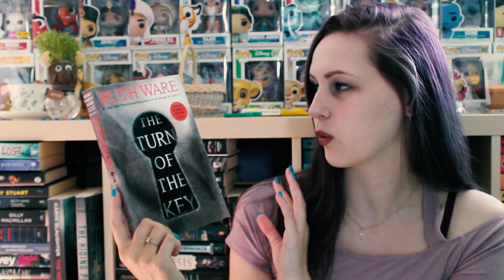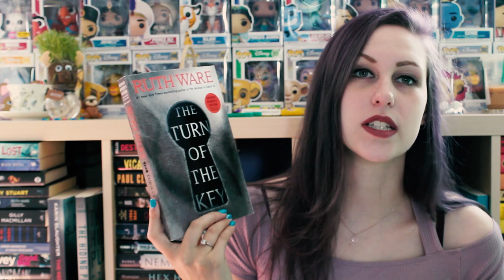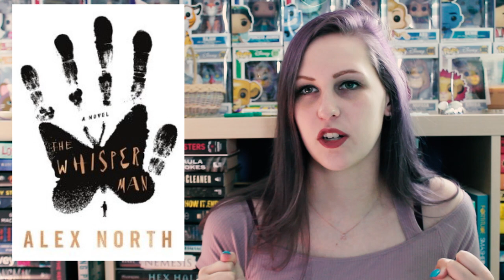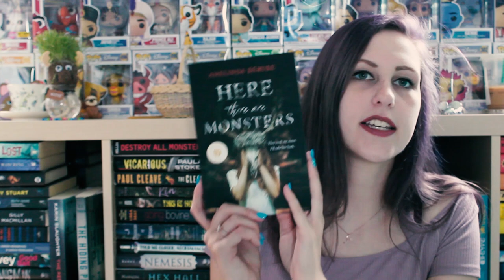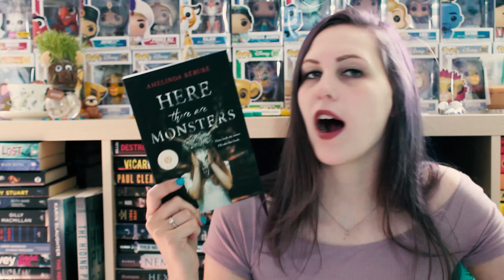MOST ANTICIPATED NEW RELEASES | AUGUST 2019